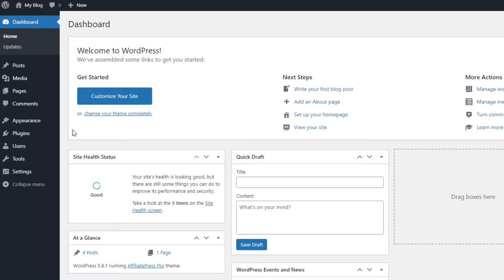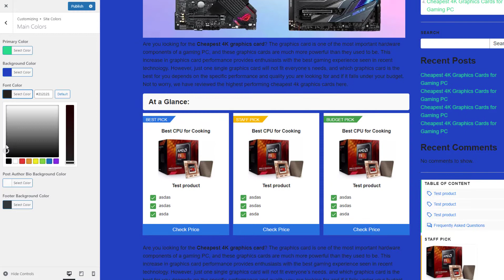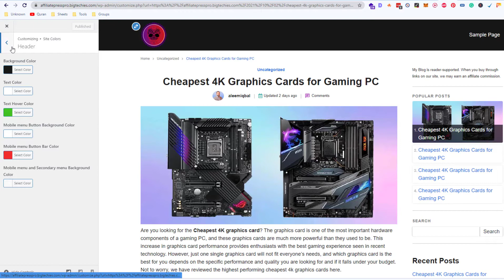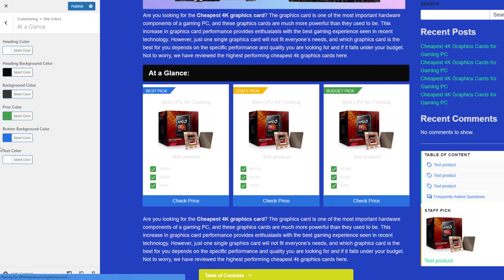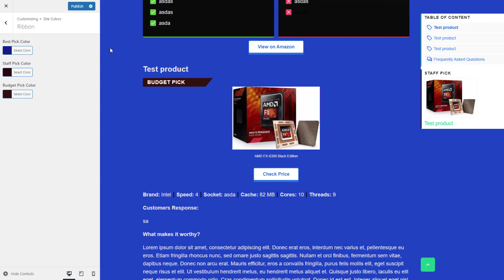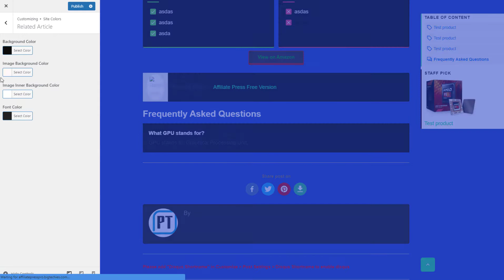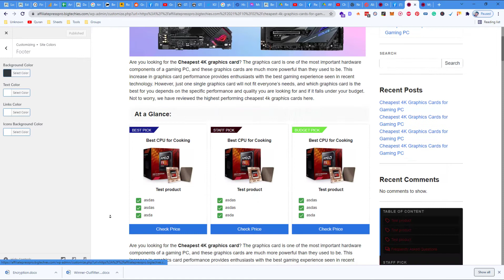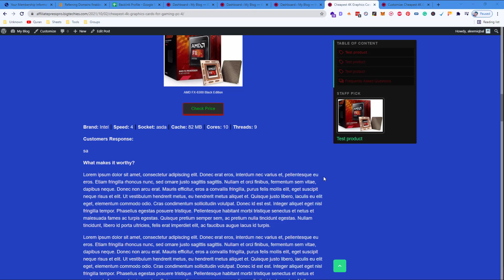How to Change Color Scheme in AffiliatePress Pro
💥💥Vieo Chapters💥💥
00:00 Universal SEO Tool
00:48 Building Dofollow Comment Backlink
03:50 Building Dofollow Forum Backlinks
14:32 Ending